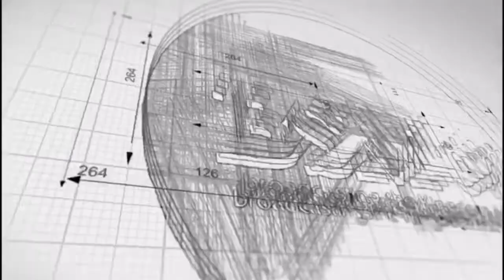This coming Sabbath